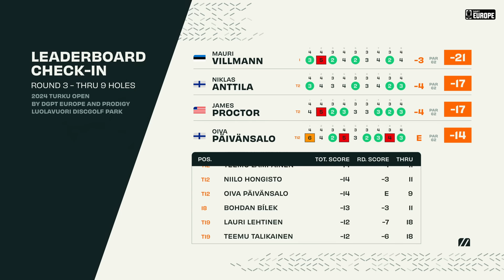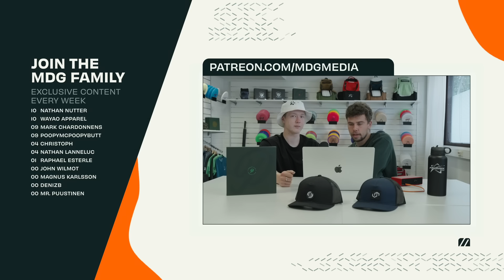2024 Turku Open - DGPT Elite | MPO R3B9 | Villmann, Päivänsalo, Proctor, Anttila | MDG Media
Card: Mauri Villmann (EE), Oiva Päivänsalo (FI), James Proctor (US), Niklas Anttila (FI).
Course: Luolavuoren Frisbeegolfpuisto, Turku, Finland
Commentary: Maxime Tanghe (@maxtanghe95) & Elias Luukkonen (elias_luukkonen)

Back 9 Timing :
00:00 GIVEAWAY
00:26 START
00:39 INTRO
01:45 HOLE 10
04:27 HOLE 11
08:28 HOLE 12
11:48 PDGA AD
12:17 HOLE 13
15:03 HOLE 14
19:39 HOLE 15
22:50 SPLIT SCREEN
23:06 HOLE 16
27:03 HOLE 17
30:13 HOLE 18
34:06 SCOREBOARD THRU 9
34:29 OUTRO